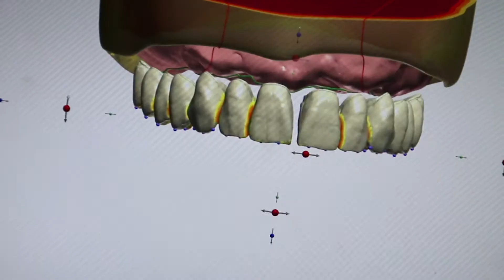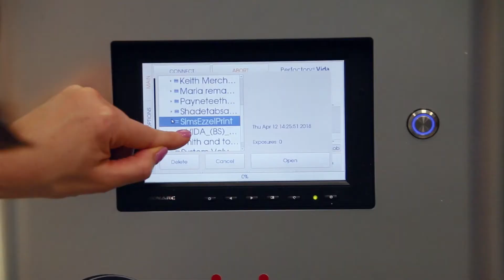EnvisionTEC Vida | Digital Dentures with Dr. Cooper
In the past, Dr. Valerie Cooper of Miami Valley Prosthodontics relied on volunteer help to make digital dentures for her patients. Now with EnvisionTEC’s advanced 3D printing technology, Dr. Cooper and her staff can produce more dentures, with better detail – saving them time and cutting costs.